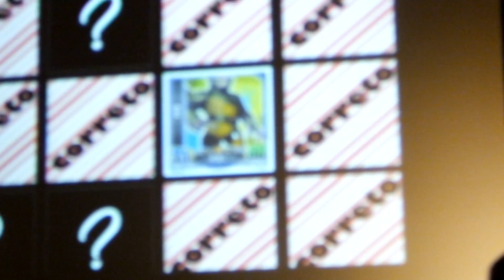Encontro Conselho Jedi SP Fevereiro 2016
Uma das atrações mais legais do gig do Conselho Jedi SP, és esta linda demonstração de que a FAMILIA es a principal razão destes encontros realizados com muito amor e dedicação ao proximo. (mto parecido c o lema da